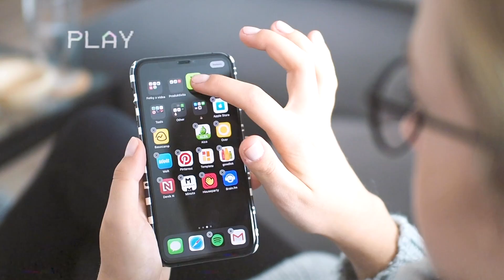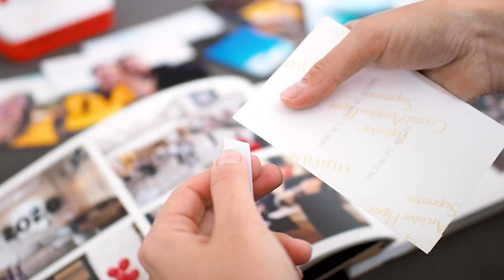Jak smysluplně využít čas v karanténě?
Aktuální koronavirová situace je šílená a zvláštní. Někdo se nezastaví a je celé dny vystaven stresu a tlaku. Jiní mají v životě velké změny a spousta z nás teď pracuje nebo učí se z domova, kde navíc trávíme i zbytek volného času. Připravily jsme pro vás tipy na aktivity, které jste možná dlouho odkládaly, ale možná na ně nadešel ten pravý čas.

Mýdlo na čištění štětců máme z Douglasu.

Chceš si objednat něco od nás? Mrkni na náš e-shop

Hudba ve videu:
Jakarta - Bonsaye, z hudební banky Epidemic Sounds.

Upraveno v Adobe Premiere.

FAQ

Jste sestry?

Co jste studovaly?
Obě jsme vystudovaly Marketingovou komunikaci a PR. Lucka na VŠFS, Nicole na FSV UK.

Většina fotek na blogu je focena na Olympus PEN E-PL8 a Olympus OM-D EM5 Mark II.